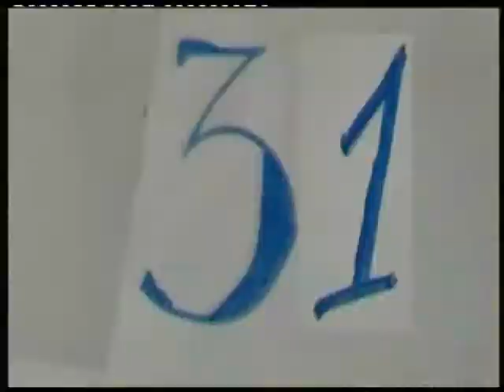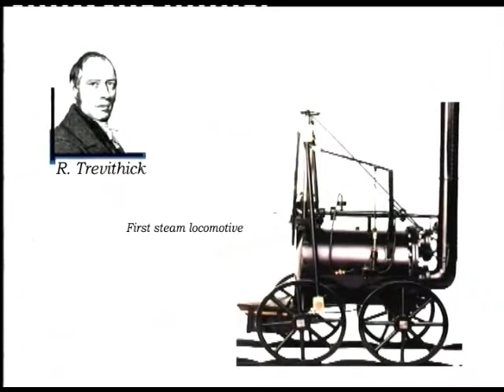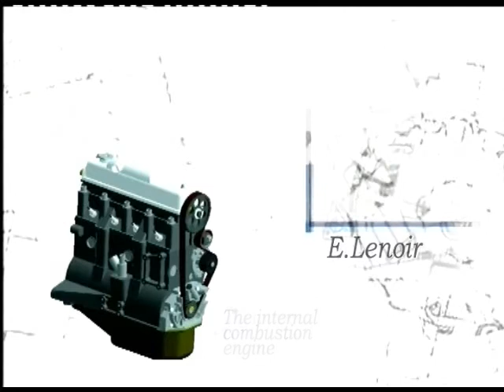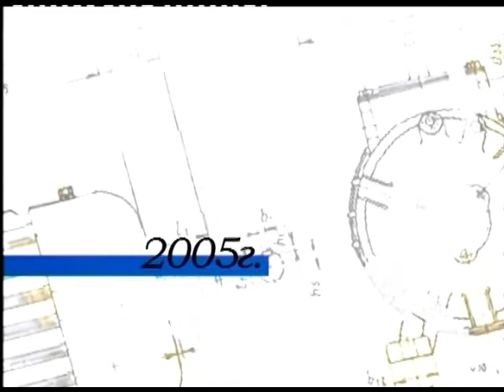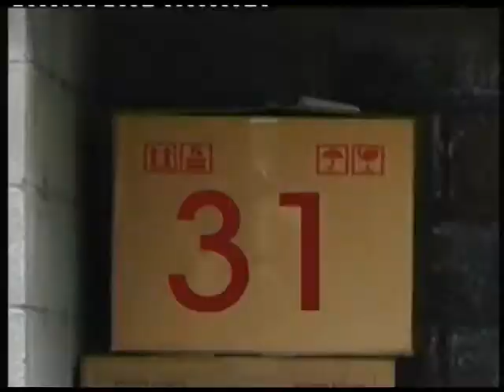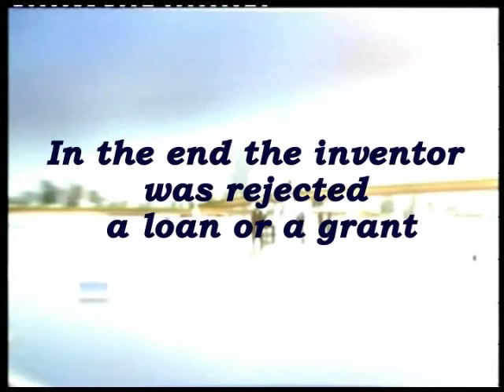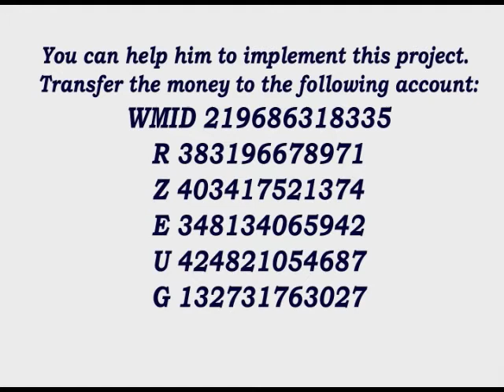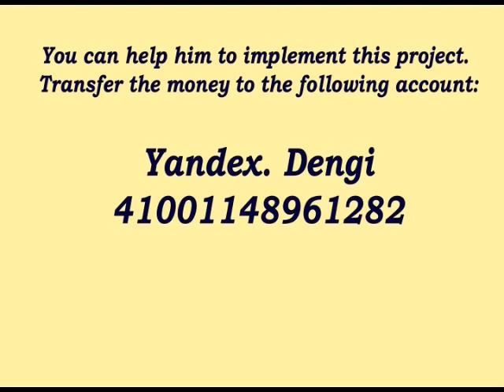Magnetic engine(ENGLISH)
Magnetic engine the Yertay Shintekov